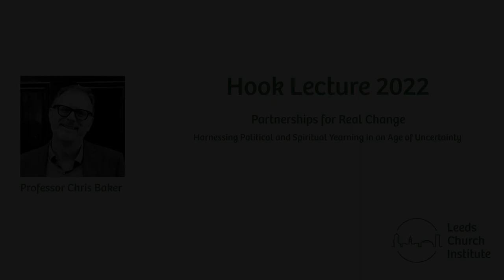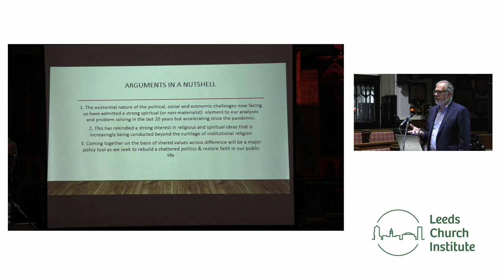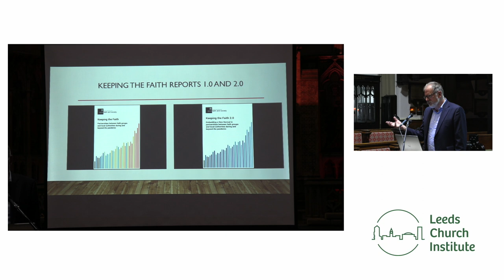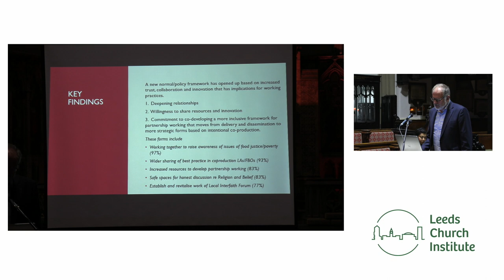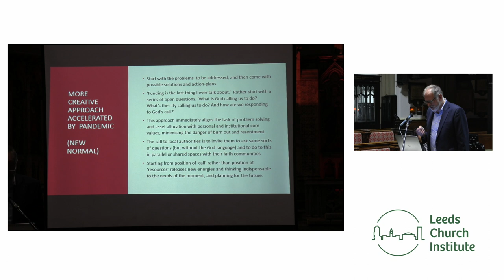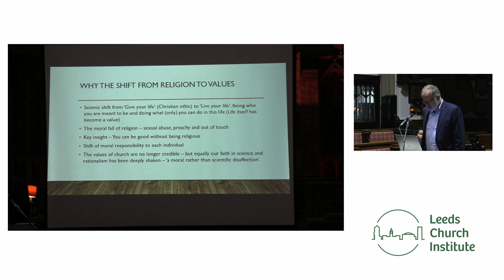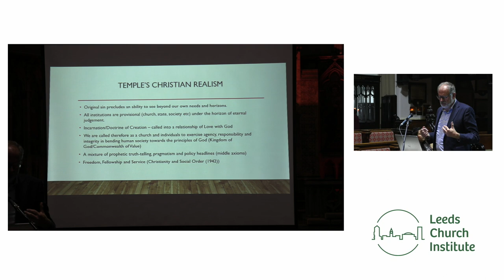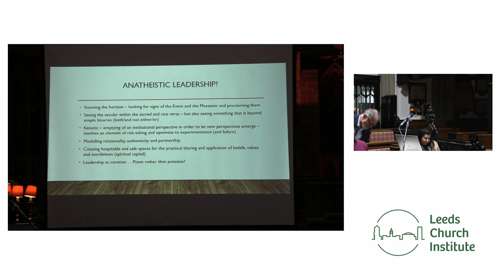Hook Lecture 2022 Partnerships for Real Change by Prof Chris Baker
The Hook Lecture 2022
Partnerships For Real Change: Harnessing Political and Spiritual Yearning In An Age of Uncertainty.
Professor Chris Baker Director of Research for the William Temple Foundation proposes that it is time for a radical rethinking of our social economy and politics in the 80th anniversary year of the publication of Christianity and Social Order. This lecture aims to inform and provoke further thinking on civic life.